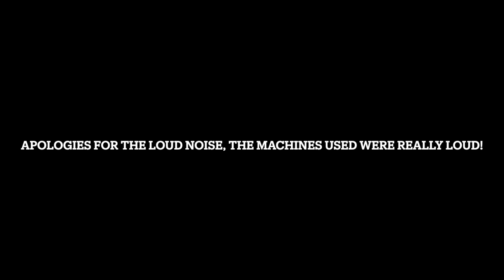LONDON: HANGOUTS & BUNGEE JUMPING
Hello there, My name is Ngozi, I also go by Ng Thee Afro Nomad. Thank you for stopping by.

In this video, you can see a couple views of London and my bungee jump video and experience.

You can the London trip reel on IG too, for a summary in pictures and videos 😊

I DO NOT HOLD ANY RIGHTS TO ANY MUSIC USED IN THIS VIDEO!!